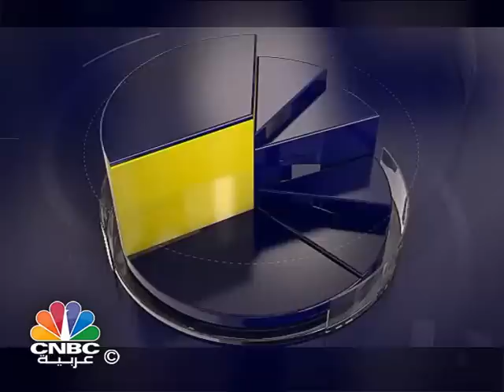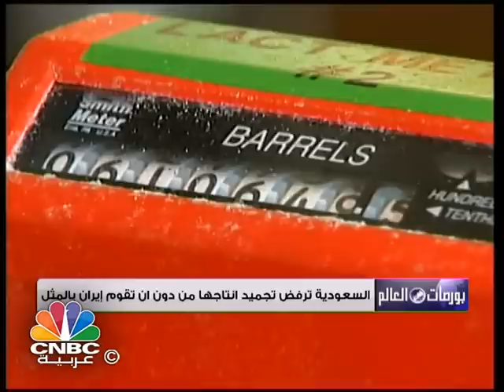ما هي أبعاد صراع النفط بين السعودية وإيران؟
ماهي أبعاد صراع النفط بين السعودية وإيران، وما تأثير رفع العقوبات الاقتصادية عن ايران على تخمة المعروض العالمية، وهل هناك حل أو اتفاق يلوح في الأفق بين الطرفين؟

ناقشنا هذا الموضوع في فقرة تحت الضوء ضمن برنامج بورصات العالم مع ضيفنا Spencer Welch مدير الطاقة في IHS Energy.